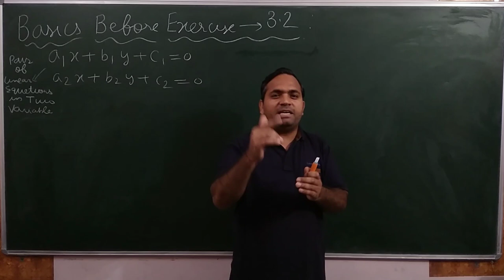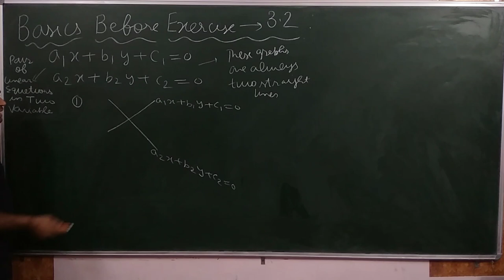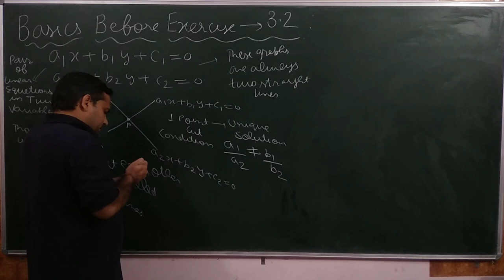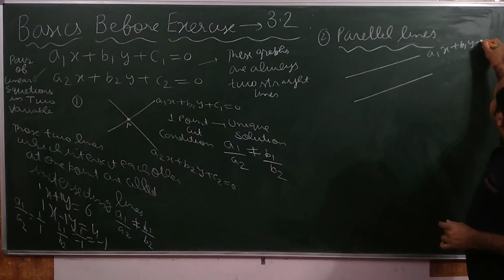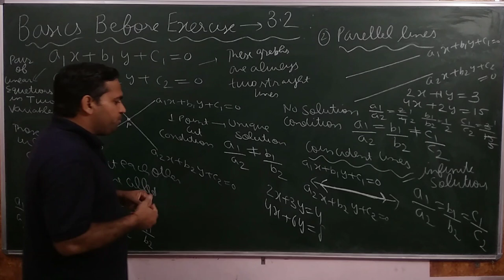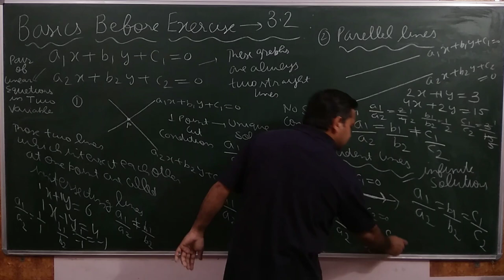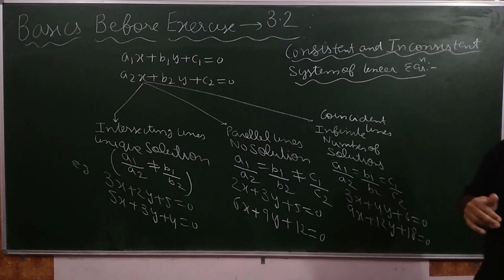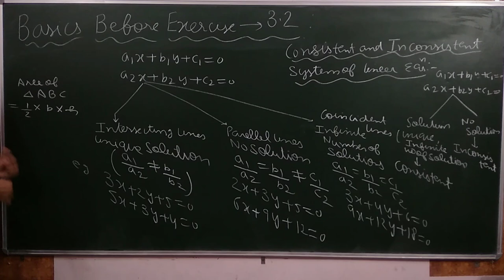Basics before Ex 3.2- Class 10th Ncert Maths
In this video, we will discuss all basics which is very important to solve the questions of Exercise 3.2.If you like the video, then please like, share and subscribe my YouTube channel: Cosmic forum by Luxmi Narayan.